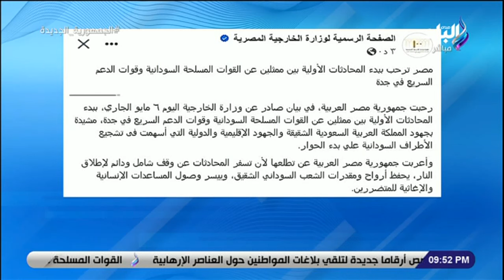شركاء النيل والبشر والسكن... أهل أسوان يستقبلون أبناء السودان الوافدين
جزء من حلقة اليوم 6 مايو 2023 من برنامج على مسئوليتي مع الإعلامي أحمد موسى وفيها حديث مع الدكتور مصطفى بدرة الذي صرح بأن التقارير الدولية أشارت إلى أن مصر كانت تتجه للإفلاس في 2011  والدولة سددت التزاماتها وحديث مهم عن الأوضاع الاقتصادية في مصر و انفعال أحمد موسى بسبب زيادة الأسعار، أيضا  رسالة قوية من أحمد موسى للمصريين بعد نجاح الحوار الوطني مع التحفظ على بعض الشخصيات التي تم دعوتها، أيضا حديث مهم مع عضو مجلس خالد مرتجي وتصريحات مهمة بعد الفوز بالسوبر المصري وتتويج الأهلي بالبطولة.